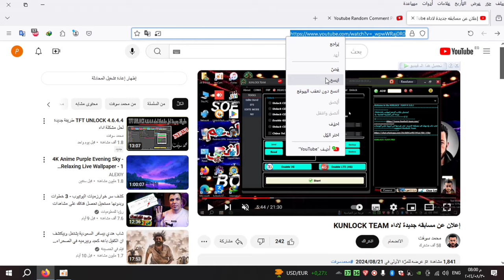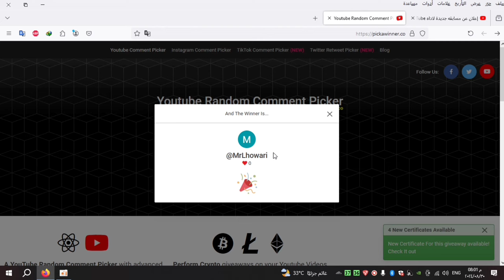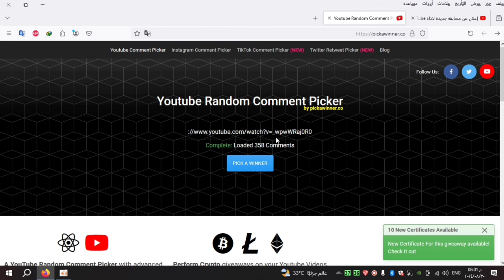إعلان عن الفائزين في مسابقه اده KUNLOCK TEAM